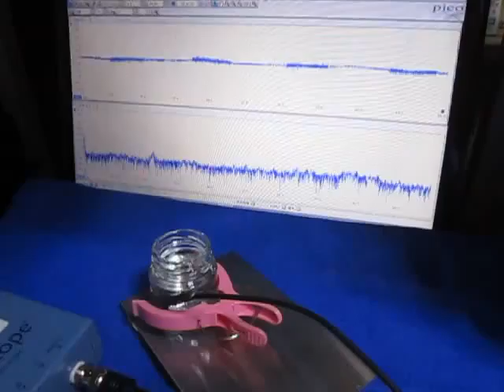‹特殊樹脂›を利用した超音波制御技術 Ultrasonic experiment